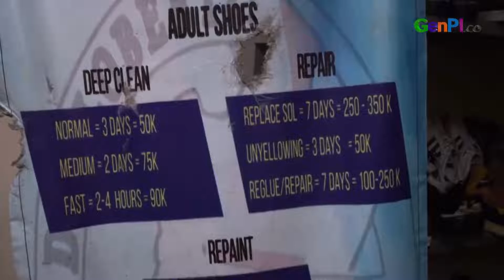Buka Jasa Cuci Sepatu dengan Modal Rp 150 Ribu? Bisa Banget! | Do It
Adi, selaku founder jasa cuci sepatu Dyclober 12, menceritakan pengalamannya dalam membuka usaha kepada GenPI.co. Adi mengaku, dalam membuka jasa cuci sepatu ini, ia hanya bermodalkan uang Rp 150 ribu. Penasaran? Simak nih videonya.

JANGAN LUPA INSTAL APLIKASI GENPI.CO :
APPSTORE:

BACA JUGA: Membedakan Sepatu Bekas Asli dan KW, Bagaimana Caranya?